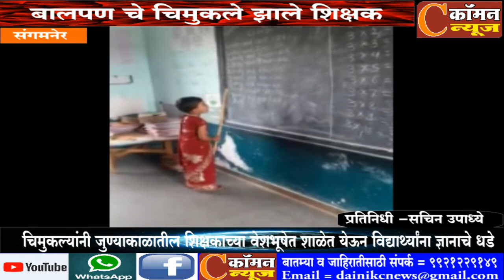संगमनेर - बालपण चे चिमुकले झाले शिक्षक